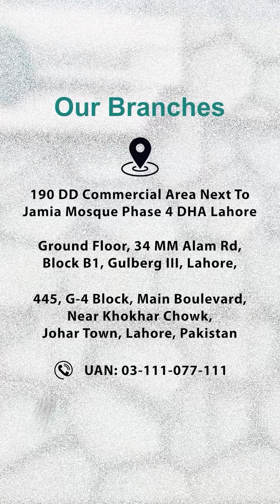What is Pemphigus Vulgaris? | Skin disease | Happy Patient | Prof. Dr. Azim | Cosmetique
What is Pemphigus Vulgaris?
Pemphigus Vulgaris is a rare autoimmune disorder that results in painful blisters on the skin, as well as in the mouth, throat, eyes, and private areas. Among all variants of pemphigus, this particular type is the most prevalent.

What are the indications of pemphigus vulgaris?
Pemphigus vulgaris commonly initiates in the oral cavity. Manifestations encompass:
• Formation of blisters on otherwise healthy skin
• Fragile blisters that readily rupture
• Skin that peels easily upon friction
• Discomfort at the blister site

How Pemphigus Vulgaris Impacts Your Immune System
Your immune system acts as your body's defense mechanism, but in the case of this condition, it becomes disoriented. Instead of safeguarding you, it begins to assault your skin cells. It's akin to your defense forces turning against their own team, inducing blister formation by causing fluid accumulation between your skin cells. Strangely, it's as if your immune system becomes hostile toward the proteins responsible for maintaining your skin's health.

What Does Pemphigus Vulgaris Feel Like?
Typically, it commences with agonizing blisters in the mouth, which are delicate and prone to easy rupture. The affected skin may peel off upon contact, resulting in considerable discomfort.

Who is More Susceptible to Pemphigus Vulgaris?
Certain demographics, such as individuals with Eastern European Jewish or Mediterranean ancestry, face an elevated risk of developing this condition.

For specialized care, it is advisable to seek consultation with proficient American board-certified physicians at Cosmetique. Their extensive experience ensures optimal guidance and treatment options for Pemphigus Vulgaris. Your well-being is paramount, and they are dedicated to supporting you on your path to recovery.

Our Locations:
👉 190 DD Commercial Area Next To Jamia Mosque, Phase 4 DHA Lahore
👉 34 B-1 Gulberg 3 Behind Pizza Hut MM Alam Rd